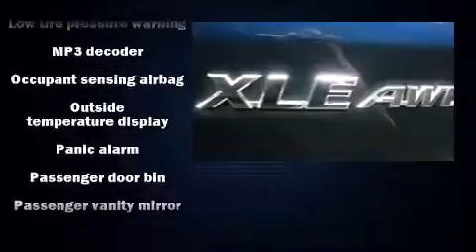2014 Toyota Highlander XLE V6 in Easton, MD 21601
Koons Easton Toyota
6730 Ocean Gateway
in Easton, MD 21601

Introducing the 2014 Toyota Highlander. With fewer than 15,000 miles on the odometer, this 4 door sport utility vehicle prioritizes comfort, safety and convenience. A 3.5 liter V-6 engine pairs with a sophisticated 6 speed automatic transmission, and all wheel drive keeps this model firmly attached to the road surface. Top features include leather upholstery, a rear window wiper, a built-in garage door transmitter, fully automatic headlights, heated door mirrors, a power rear cargo door, power windows, and the power moon roof opens up the cabin to the natural environment. Audio features include a CD player with MP3 capability, steering wheel mounted audio controls, and 6 well positioned speakers. Passenger security is always assured thanks to various safety features, such as: dual front impact airbags, front SIDE impact airbags, traction control, brake assist, anti-whiplash front head restraints, a panic alarm, and 4 wheel disc brakes with ABS. With electronic stability control supplementing mechanical systems, you'll maintain precise command of the roadway. A Carfax history report indicates just one previous owner. You will have a pleasant shopping experience that is fun, informative, and never high pressured. Stop by our dealership or give us a call for more information.